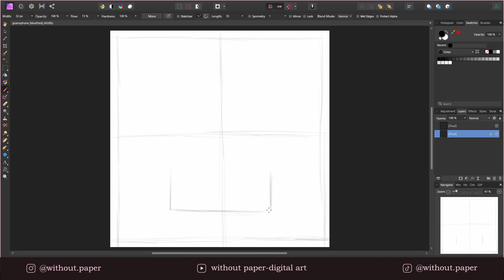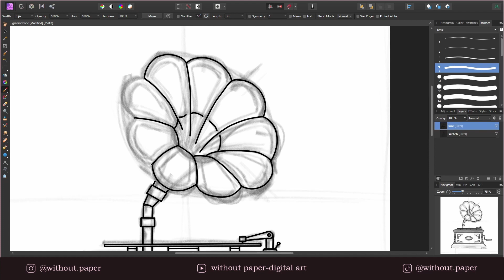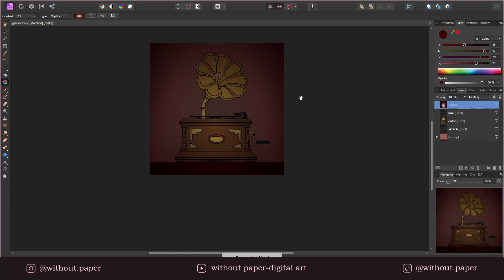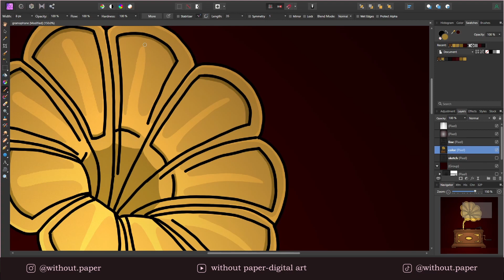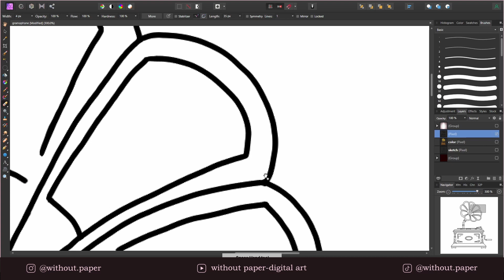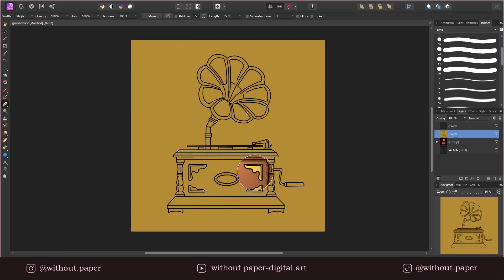Vintage object icons - Gramophone - Timelapse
Fast work of flat vintage object icon. Simple pixel graphic united with stunning forms and colors. Second work in the collection.
Work timelapse.